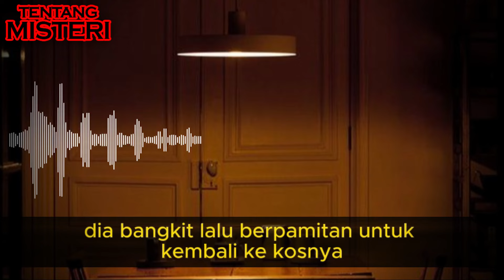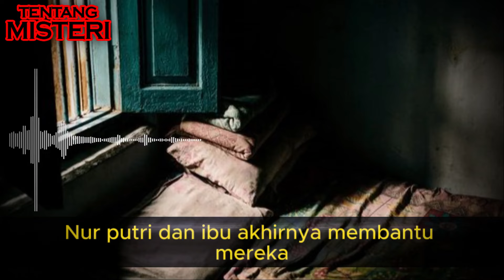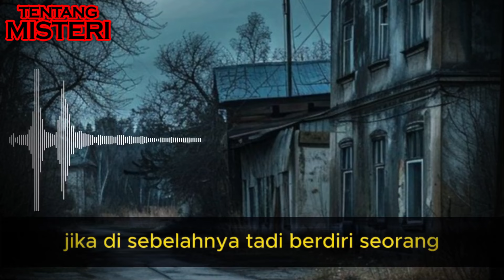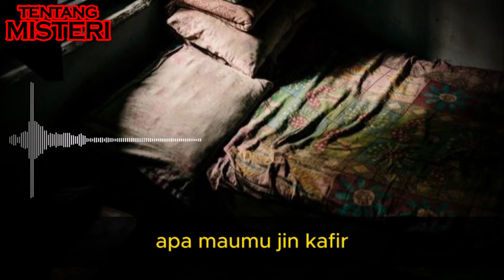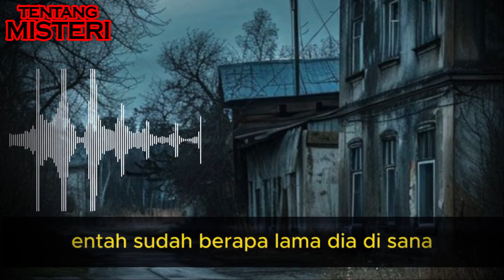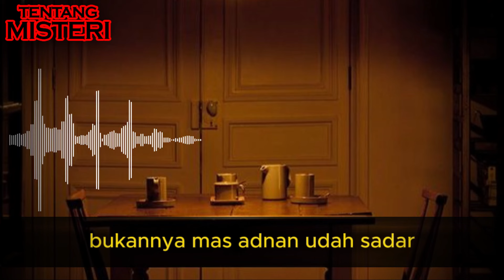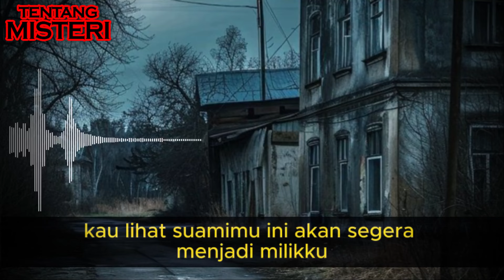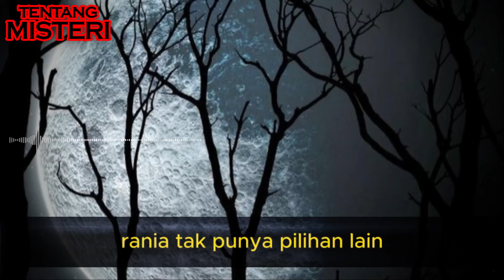PELAKOR DARI ALAM GAIB | BERSAING DENGAN KUNTILANAK PART 2 | CERITA HOROR MISTIS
BERSAING DENGAN KUNTILANAK PART 2 | PELAKOR DARI ALAM GAIB | CERITA HOROR MISTIS

 dalam gudang, terdengar suara len*uhan dan rin*ihan ken*kmatan dua insan yang sedang memadu kasih. Aku menutup mulut dan menyandarkan tubuh ke dinding. Kakiku lemas mendengar salah satu suara itu adalah suara Mas Adnan. Lalu, suara wanita itu ... siapa pemilik suara wanita itu?

Aku bergegas pergi dan kembali masuk ke kamar saat melihat handle pintu gudang bergerak. Dengan tangan gemetar aku menutup tubuhku dengan selimut dan berpura-pura aku tak mendengar apa-apa. Sebenarnya, aku ingin tahu wanita mana yang dibawa pulang dan disembunyikan di gudang oleh suamiku. Namun, aku urung melakukannya karena mereka pasti akan mengelak.

Setidaknya, untuk mengungkap perselingkuhan Mas Adnan aku harus main cantik dan mengumpulkan bukti sebanyak-banyaknya. Baru setelah itu, aku akan bongkar semuanya. Lihat saja nanti. Habis kau Mas Adnan.